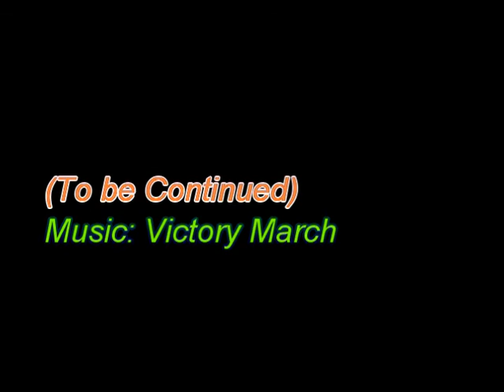Before the Reno Trench, a Review.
Американский Железная дорога. Photos from 2003, before construction started in the general area of downtown Reno.